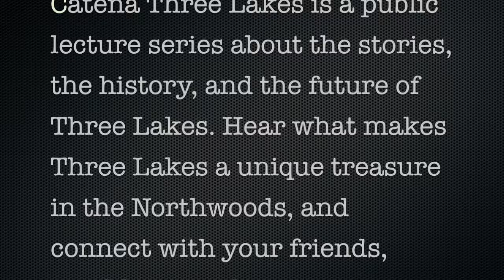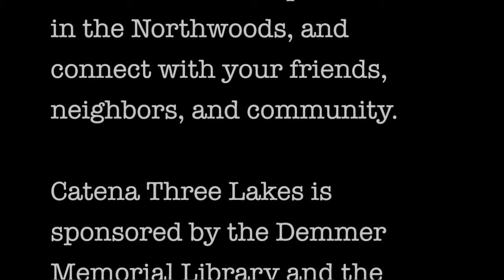Catena Three Lakes The Three Lakes Winery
May 23, 2018 - Catena Three Lakes about the history and the future of the Three Lakes Winery with co-founder Maureen McCain and 2nd generation co-owner Mark McCain.